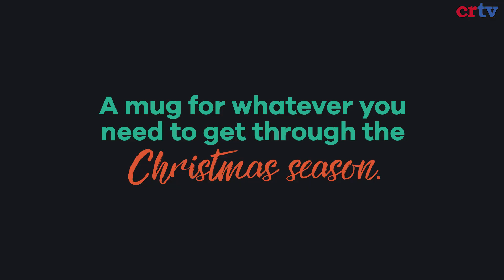Your Favorite Christmas Carols Are Offensive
Haven’t you heard? Rudolph the Red-Nosed Reindeer is actually a subversive, homophobic, hateful screed against everything that we hold dear.